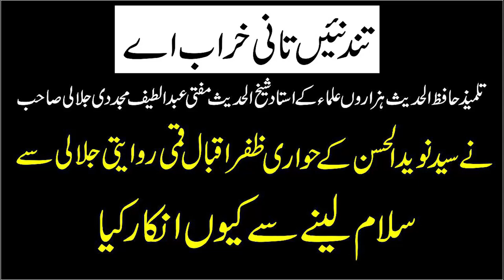Syed Naveed Ul Hassan Dr Zafar Iqbal Jalali Expose By Mufti Abdul Latif Jalali